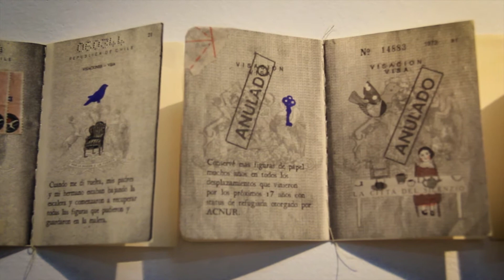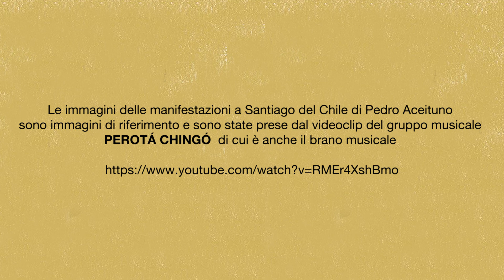FocuSviluppo 2020 - La maleta de Francisca - Bo Film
La produttrice Serena Gramizzi e il regista Daniel Henriquez presentano "La maleta de Francisca" uno dei progetti sostenuti dal Bando Sviluppo del Fondo Audiovisivo dell'Emilia-Romagna.

Seguiteci su: cinema.emiliaromagnacreativa.it